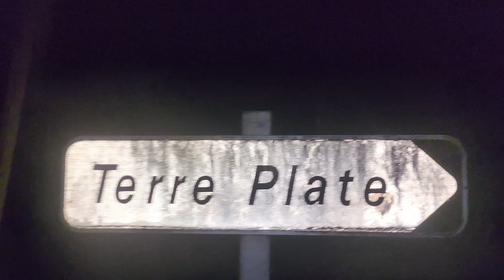CIMASARUN 2023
Randorunoi-Trail Reunion vous donne rendez-vous le 26 Août 2023 pour la 29ème EDITION de la course de référence la CIMASARUN autrefois appelée MARATHON DES CIRQUES puis CIMASALAZIENNE
La course mythique des trois cirques Cilaos, Mafate, Salazie classés patrimoine mondial de l’UNESCO.

Passion, courage, volonté … pour 52km et 4000m de dénivelé positif. Comme les trois cirques, les participants de la « CIMASARUN » force le respect et l’admiration.
La course est ouverte à toutes et à tous, licenciés ou non. Il est cependant recommandé aux concurrents de se présenter en excellente condition physique et parfaitement entraîné. La montagne est dangereuse adapté votre allure a votre niveau et aux difficultés du parcours.
La CIMASARUN est qualificative pour le Grand Raid 2024 : 92 points.

Organisation : Randorunoi
Animation : R'trail
images : Cltnalex, R'trail, Alex Ctn Photography, Florent Joachim.
Montage : Cltnalex